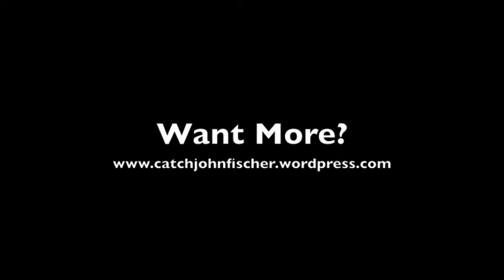John Fischer Part Seven: Our New Relationship with God (7 of 12)